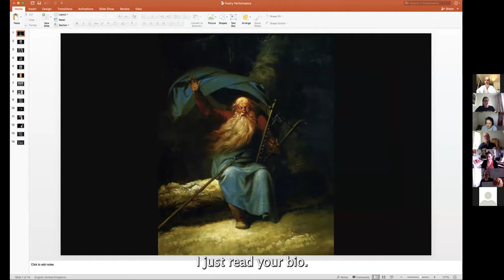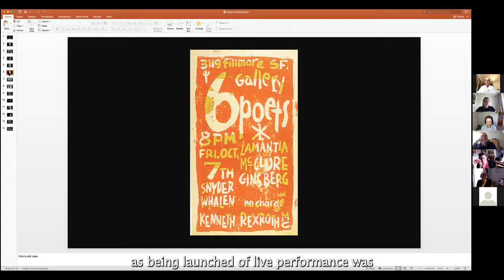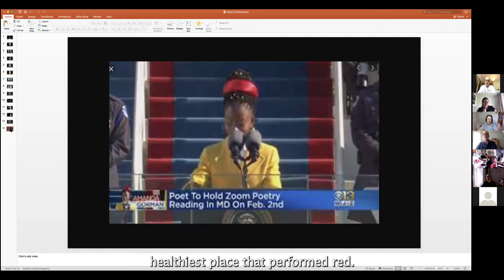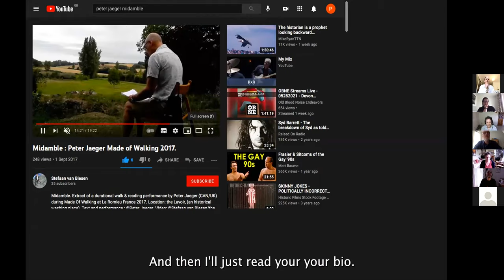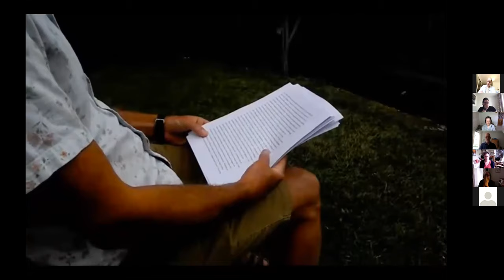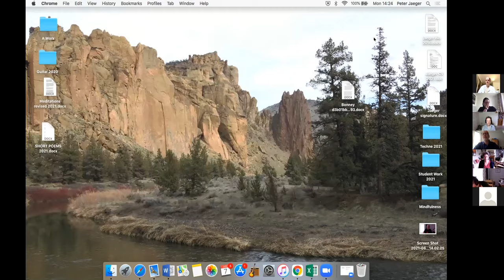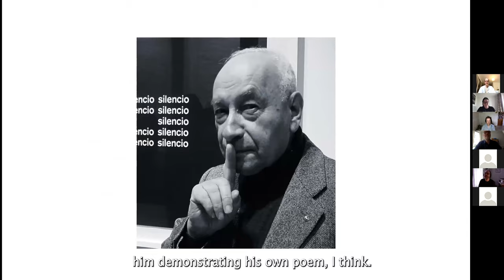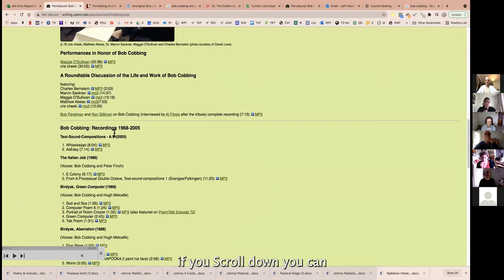The Joys of Print & Performance Panel (Dr Susan Greenberg, Peter Jaeger, Tim Atkins and Jeff Hilson)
Dr Susan Greenberg
Joined the Creative Writing team at Roehampton 16 years ago, to teach classes in nonfiction writing. She is convener of the MA Publishing; and Publisher of the School of Humanities' in-house imprint, Fincham Press. Her last book, A Poetics of Editing, makes a case for a new field of Editing Studies, and her work in publishing history considers the role of 'voice' in historical method.
Peter Jaeger
I was the first lecturer to be hired in our Creative Writing Programme, way back in 2003. My research interests include ecological fiction and poetry, as well as the relationships between spirituality and writing in our 21st Century context. I’m the author of 12 books, including works of poetry, conceptual fiction, and hybrid creative / critical research. I currently hold the position of Professor of Poetics at Roehampton.
Tim Atkins
Tim Atkins has been a member of the summer faculty at The Jack Kerouac School of Disembodied Poetics at Naropa University, and a member of Carla Harryman's Poets Theatre in San Francisco. He is the author of many books, including Atkins Collected Petrarch (a Times Literary Supplement and Salon.com book of the year), Deep Osaka (a photobook), Koto Y Yo (all from Crater Press), 25 Sonnets (The Figures), Petrarch (Book Thug), Horace (O Books) and a collaboration with his daughter, Yuki Lily Matsubayashi Atkins, A Girl Is A Machine Made Of Birds (Canary Woof Press). He is also the author of a play: The World’s Furious Song Flows Through My Skirt (Stoma Press) and a novel The Bath-Tub (forthcoming from Boiler House Press). Poems have appeared in many anthologies, including The Penguin Book of the Prose Poem (2018) The Reality Street Book of the Sonnet, and Faber’s The Thunder Mutters (ed. Alice Oswald).
Jeff Hilson
Jeff Hilson has written five books of poetry: stretchers (Reality Street, 2006), Bird bird (Landfill, 2009), In The Assarts (Veer, 2010), Latanoprost Variations (Boiler House Press, 2017) and Organ Music (Crater Press, 2020). He also edited The Reality Street Book of Sonnets (Reality Street, 2008) which US poet Ron Silliman described as “the finest collection of contemporary sonnets ever put together.” When not in lockdown, Jeff runs Xing the Line poetry reading series in London.